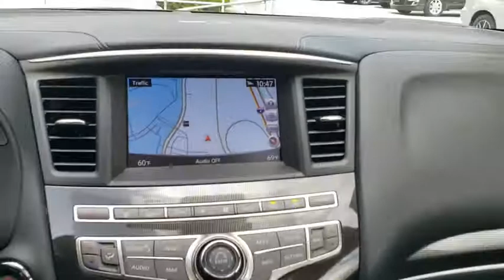2018 INFINITI QX60 Orlando, Winter park, Clermont, Merritt Island, Tampa, FL LP526714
2018 INFINITI QX60 FWD - Stock#: LP526714 - VIN#: 5N1DL0MN1JC526714

Orlando Infiniti
4237 Millenia Blvd

INFINITI Certified, Extra Clean, CARFAX 1-Owner, LOW MILES - 11,851! EPA 27 MPG Hwy/20 MPG City! Third Row Seat, Moonroof, Heated Leather Seats, Nav System, Power Liftgate, [P01] PREMIUM PACKAGE, [P02] PREMIUM PLUS PACKAGE AND MORE!6 years/ 75,000 Mile Limited Warranty from vehicle's original new vehicle In-Service Date, Complimentary First Year Basic Maintainance, CARFAX Vehicle History Report and CARFAX 3-year Buy Back Guarantee, Free 3-month Trial Subscription to SiriusXM Satellite Radio, 24-hour roadside assistance, Complimentary service courtesy vehicle, Available INFINITI EliteTM Extended Protection ProgramKEY FEATURES INCLUDELeather Seats, Third Row Seat, Power Liftgate. Rear SpoilerOPTION PACKAGESPREMIUM PLUS PACKAGE Around View Monitor w/Moving Object Detection, 2 front and 2 rear sonar system, Rain-Sensing Front Windshield Wipers, INFINITI Navigation, 8 WVGA color touch-screen, lane guidance, 3D building graphics, INFINITI InTouch services w/6 months of safety, security and convenience services, SiriusXM satellite radio w/90 days complimentary trial, SiriusXM Traffic and Travel Link w/4 year complimentary trail access to traffic, weather, fuel prices, stocks, sports, and movie times, Voice Recognition For Navigation, 1-shot voice destination entry, Illuminated Kick Plates (IKP), PREMIUM PACKAGE Entry & Exit Assist For driver's seat and steering wheel, Roof Rails, Dual Occupant Memory System For driver's seat, steering wheel and outside mirrors, Enhanced Intelligent Key Memory Stores an occupant memory position, last used audio, climate control and navigation settings, Rear Bumper Protector, Remote Engine Start, Heated Steering Wheel, 2-Way Driver's Seat Power Lumbar SupportPricing analysis performed on 6/3/2019. Horsepower calculations based on trim engine configuration. Fuel economy calculations based on original manufacturer data for trim engine configuration. Please confirm the accuracy of the included equipment by calling us prior to purchase.
[P02] PREMIUM PLUS PACKAGE  -inc: Around View Monitor w/Moving Object Detection  2 front and 2 rear sonar system  Rain-Sensing Front Windshield Wipers  INFINITI Navigation  8 WVGA color touch-screen  lane guidance  3D building graphics  INFINITI InTouch services w/6 months of safety  security and convenience services  SiriusXM satellite radio w/90 days complimentary trial  SiriusXM Traffic and Travel Link w/4 year complimentary trail access to traffic  weather  fuel prices  stocks  sports  and movie times  Voice Recognition For Navigation  1-shot voice destination entry  Illuminated Kick Plates (IKP),[P01] PREMIUM PACKAGE  -inc: Entry & Exit Assist For driver's seat and steering wheel  Roof Rails  Dual Occupant Memory System For driver's seat  steering wheel and outside mirrors  Enhanced Intelligent Key Memory Stores an occupant memory position  last used audio  climate control and navigation settings  Rear Bumper Protector  Remote Engine Start  Heated Steering Wheel  2-Way Driver's Seat Power Lumbar Support  Radio: AM/FM/CD/DVD w/MP3 Playback Capability  Bose 13-speaker premium audio system  Radio Data System (RDS) and speed-sensitive volume control  Outside Mirrors w/Reverse Tilt-Down Feature,GRAPHITE  LEATHER-APPOINTED SEATS  -inc: graphite  weave interior trim,[P12] ILLUMINATED KICK PLATES,[L11] CARPETED FLOOR MATS (4-PIECE SET)  -inc: 1st  2nd and 3rd rows,[P11] REAR BUMPER PROTECTOR (P11),[Z66] ACTIVATION DISCLAIMER,LIQUID PLATINUM,[W01] 20 WHEEL & TIRE PACKAGE  -inc: Factory Installed  Wheels: 20 15-Spoke Aluminum-Alloy  Tires: 235/55R20 All-Season H-Rated,[S55] LITERATURE KIT,Front Wheel Drive,Power Steering,ABS,4-Wheel Disc Brakes,Brake Assist,Brake Actuated Limited Slip Differential,Aluminum Wheels,Tires - Front All-Season,Tires - Rear All-Season,Temporary Spare Tire,Sun/Moonroof,Generic Sun/Moonroof,Heated Mirrors,Power Mirror(s),Integrated Turn Signal Mirrors,Power Folding Mirrors,Rear Defrost,Privacy Glass,Intermittent Wipers,Variable Speed Intermittent Wipers,Rear Spoiler,Remote Trunk Release,Power Liftgate,Power Door Locks,HID headlights,Automatic Headlights,Fog Lamps,AM/FM Stereo,CD Player,Satellite Radio,MP3 Player,Steering Wheel Audio Controls,Bluetooth Connection,Auxiliary Audio Input,HD Radio,Requires Subscription,Power Driver Seat,Power Passenger Seat,Bucket Seats,Heated Front Seat(s),Driver Adjustable Lumbar,Pass-Through Rear Seat,Rear Bench Seat,Adjustable Steering Wheel,Trip Computer,Power Windows,3rd Row Seat,Leather Steering Wheel,Keyless Entry,Ke